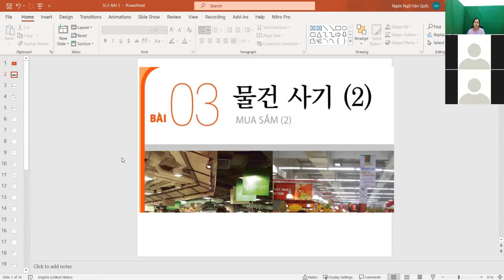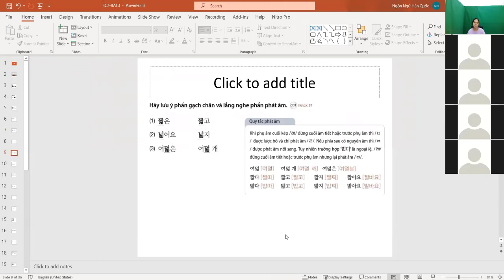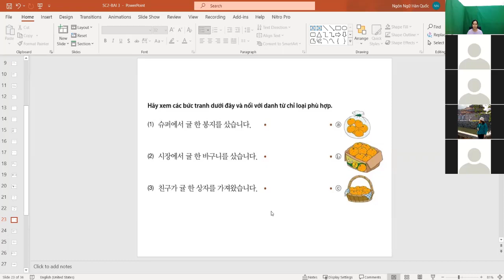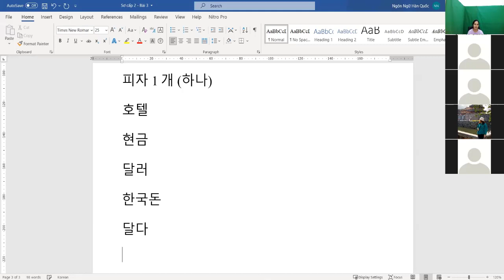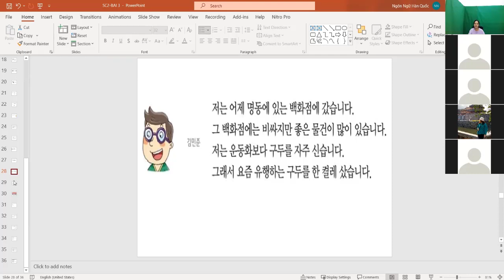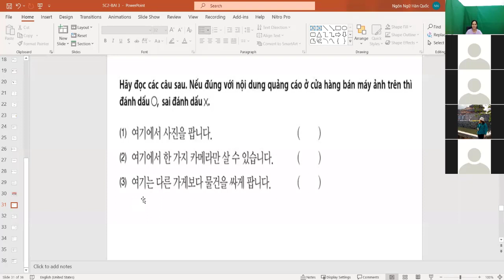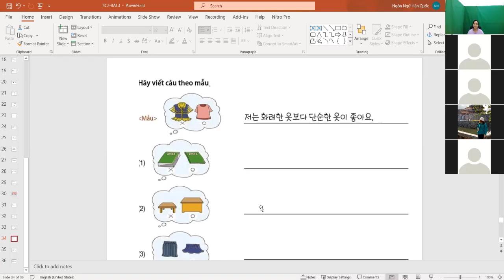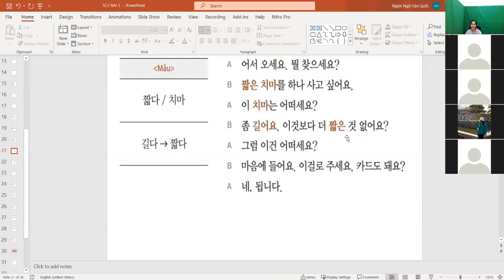Buổi 6 - Bài 3 Mua sắm #02 - Tiếng Hàn sơ cấp 2 I Đại học trực tuyến ngành Ngôn ngữ Hàn Quốc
Buổi 6 - Bài 3 Mua sắm #02 - Tiếng Hàn sơ cấp 2
"Do sinh viên ngành Ngôn ngữ Hàn Quốc học tại trường Đại học Việt Bắc chia sẻ"

Đây là lớp Tiếng Hàn căn bản mình chia sẻ từ những kiến thức và kinh nghiệm đã học (chỉ mang tính chất chia sẻ cho các bạn yêu thích học thêm tiếng Hàn).
Trong quá trình chia sẻ có gì thiếu sót, các bạn thông cảm và góp ý để cùng nhau tiến bộ nhé!

Hẹn gặp các bạn trong các buổi học sắp tới.

Trường Đại học Việt Bắc tuyển sinh liên tục hệ ĐÀO TẠO TỪ XA ngành NGÔN NGỮ HÀN QUỐC.
Chương trình tuyển sinh:
+ Cử nhân Đại học
+ Liên thông Trung cấp lên Đại học
+ Liên thông Cao đẳng lên Đại học
+ Văn bằng 2
 Đối tượng tuyển sinh:
Thí sinh tốt nghiệp THPT,  Đại học ngành khác, Trung cấp cao Đẳng ngành ngôn ngữ Hàn Quốc hoặc các ngành khác.
Các lợi thế khi học chương trình Đào tạo trực tuyến tại Trường Đại học Việt Bắc?
- Chương trình học phần lớn do giảng viên người Hàn Quốc trực tiếp giảng dạy.
- Học ONLINE tại nhà 100%
- Học ngoài giờ hành chính, phù hợp cho người vừa học vừa làm
- Hình thức đóng học phí linh hoạt
- Tập trung đào tạo các kỹ năng nghe, nói, đọc, viết tiếng Hàn
- Tốt nghiệp nhận Bằng cử nhân Đại học chuyên ngành Ngôn ngữ Hàn Quốc theo mẫu mới không ghi hệ đào tạo, có giá trị vĩnh viễn, được học lên cao học, tiến sĩ, thi công chức, lợi thế khi nộp hồ sơ xin việc...
- Xét tuyển đầu vào, không thi đầu ra
- Cam kết chất lượng đầu ra
- Tuyển sinh toàn quốc + nước ngoài
+ Hotline, zalo: 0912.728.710 (Cô Lam)